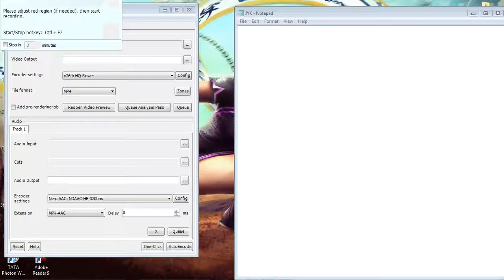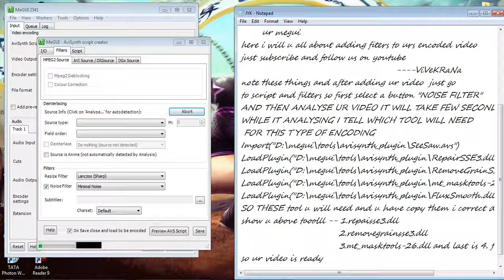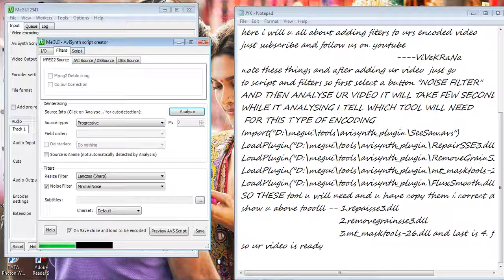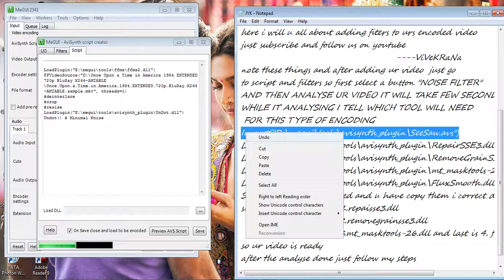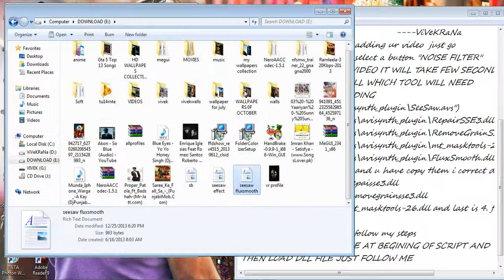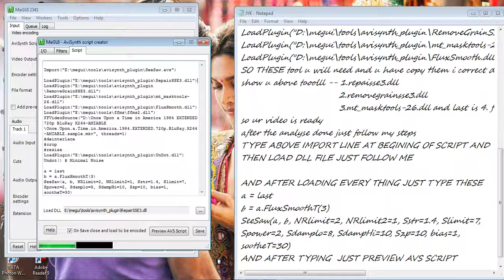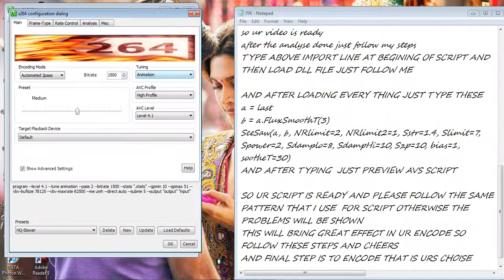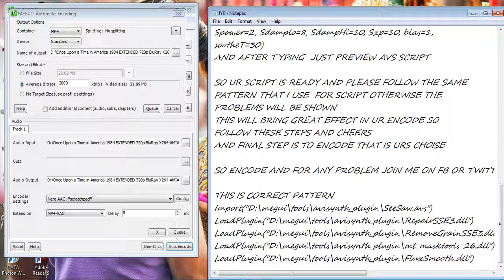Encoding a video With MEGUI using seesaw fluxsmooth filters - ViVeKRaNa SilverRG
SRGProduction presents the tutorial on adding seesaw fluxsmooth filters into ur video / movie those contains some dark parts.